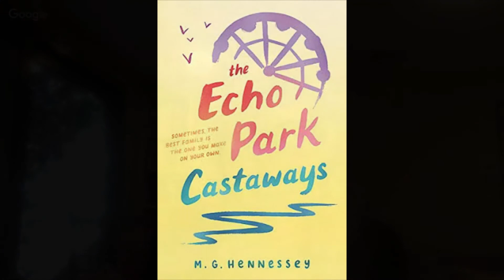Writing from Multiple Perspectives | Author M.G. Hennessey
M.G. Hennessey loves Star Wars, the San Francisco Giants, strawberry ice cream, and dancing. She mentors teens at the Lifeworks program/LA LGBT Center and volunteers as a CASA with L.A. foster kids. She's also the dean of Camp Transcend Family Camp, and an organizer of the  Gender Odyssey LA conference. A supporter of the Transgender Law Center, Gender Spectrum. and the Human Rights Campaign, she lives in Los Angeles with her family.  She/Her